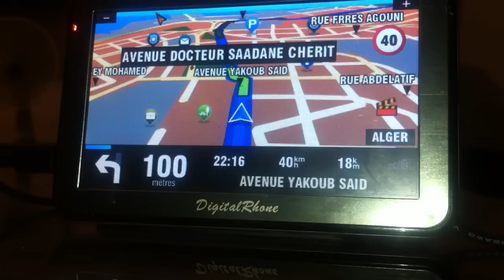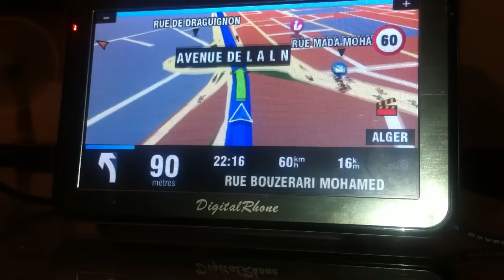Gps en Algérie HD جي بي اس في الجزائر